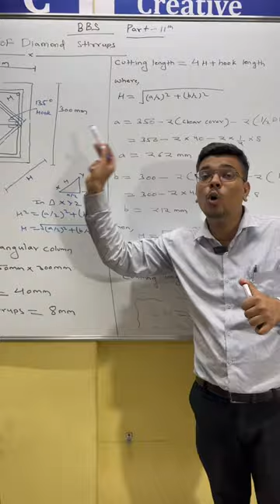Stirrup Cutting Length